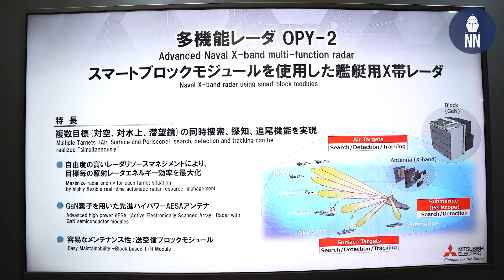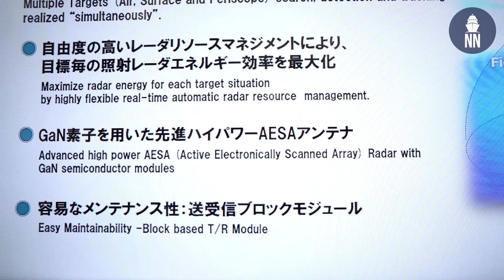Mitsubishi's new OPY-2 X-band radar, RTX cooperation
Coverage of Mitsubishi Electric at DSEI Japan 2025 by Yoshihiro Inaba:

- New OPY-2 X-band naval radar using smart blocks for "upgraded FFM"
- Cooperation with RTX